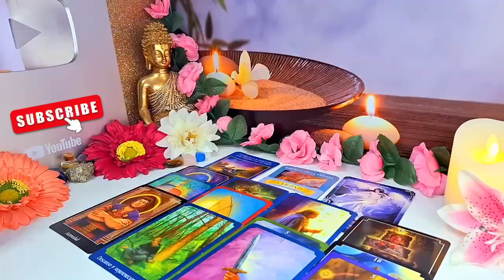CANCER EXACTLY 3 DAYS LEFT UNTIL EVERYTHING EXPLODES YOU!!😱 MAY 2024 TAROT LOVE❤️